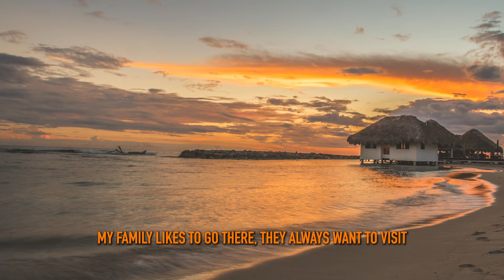Behind My Flag: Camilo Doval, Dominican Republic | Detrás De Mi Bandera: Camilo Doval, RD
Get to know more about San Francisco Giants star closer Camilo Doval and his Dominican background in this episode of 'Behind My Flag.'

Conoce más sobre el cerrador estrella de los Gigantes de San Francisco, Camilo Doval, y su cultura dominicana en este episodio de "Detrás De Mi Bandera".